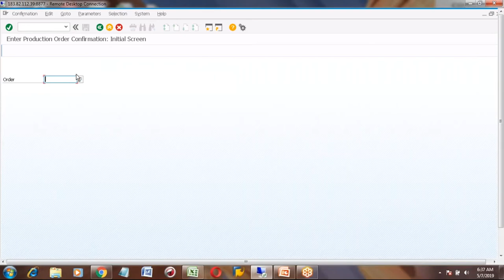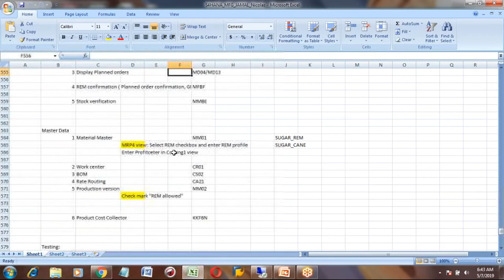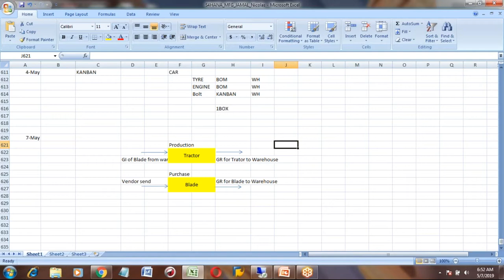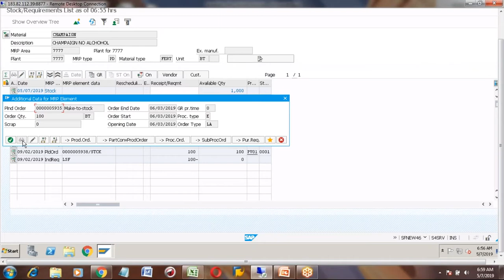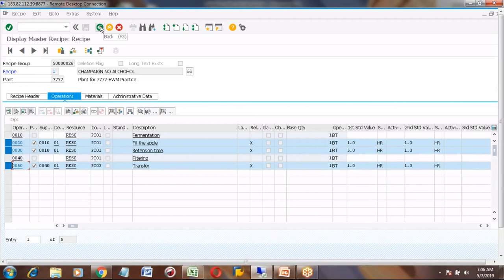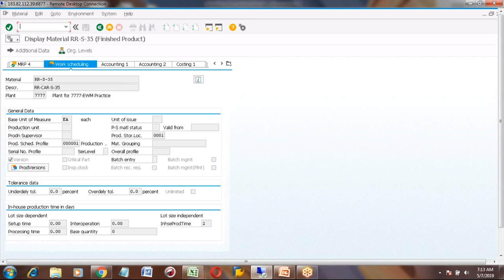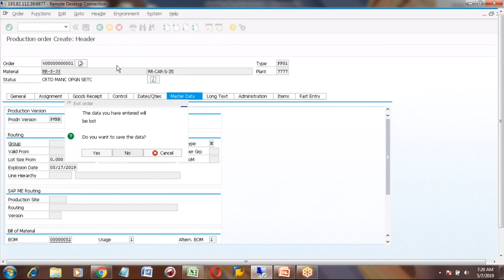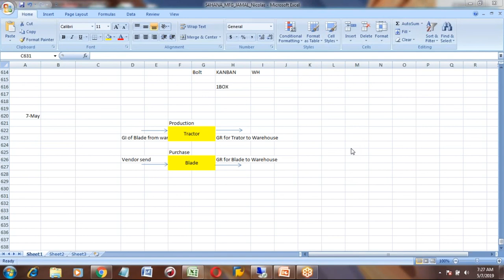SAP HANA PP Session 23